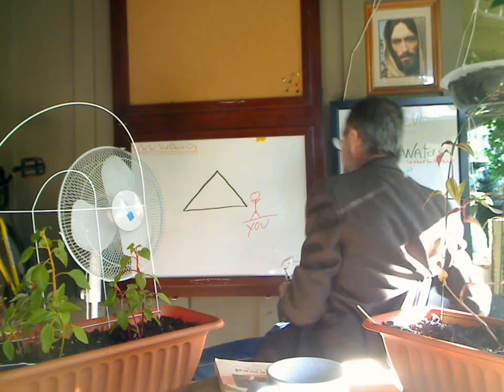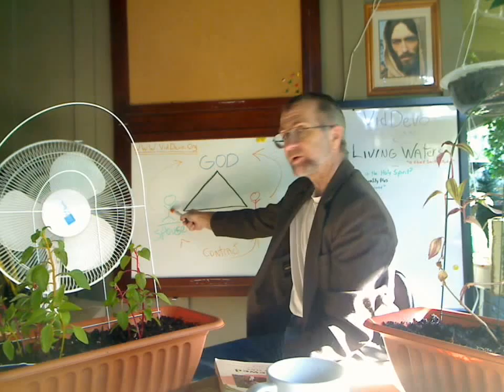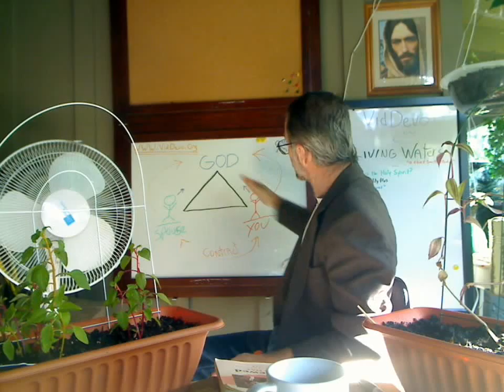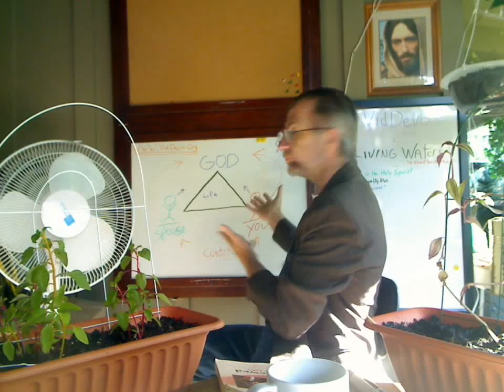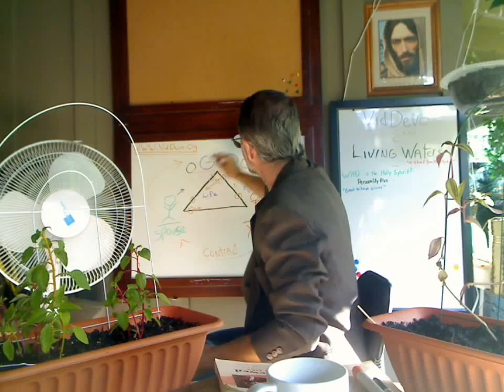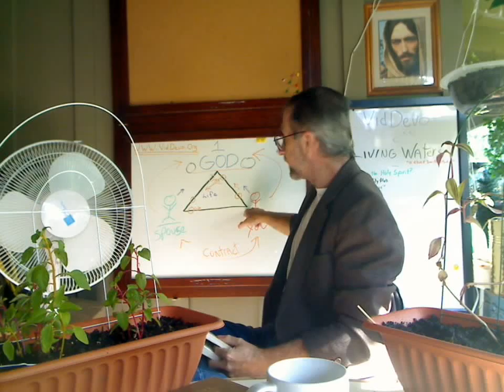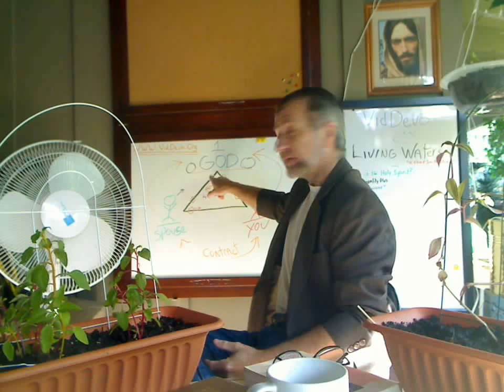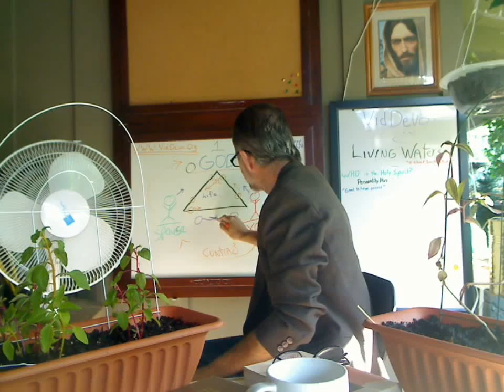VidDevo TozerTeaching: "Classes" [VDTT-041] Teaching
Overview of Classes in winter